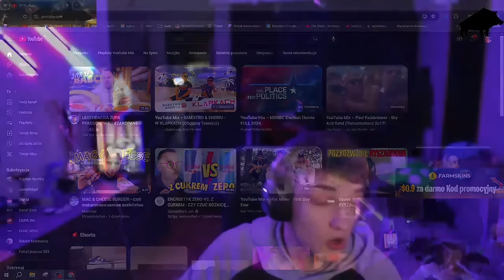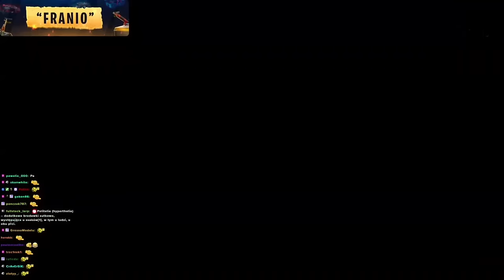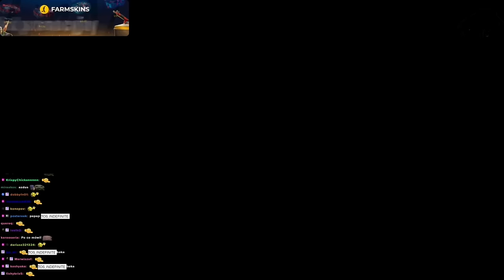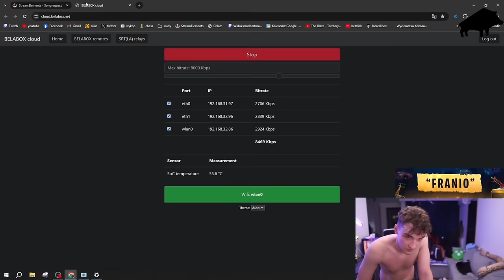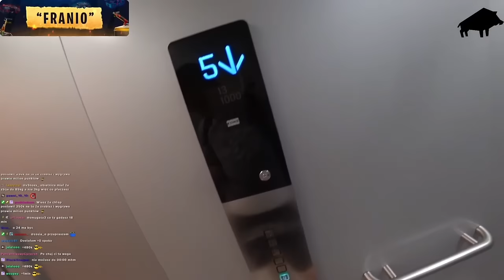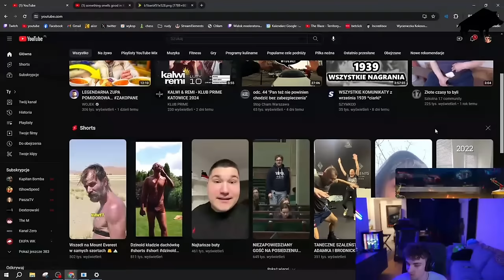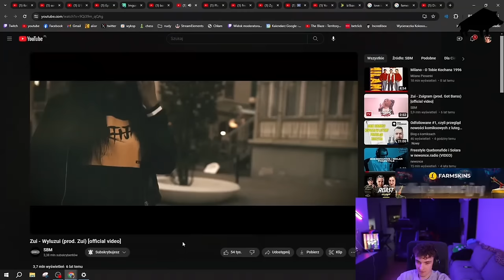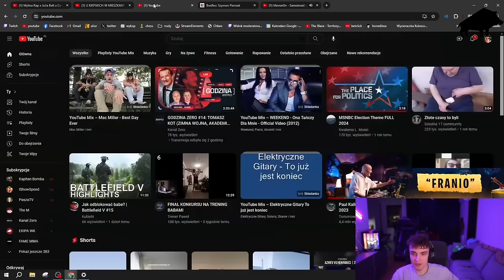FRANIO - CHUDNIĘCIE DO 85KG DO KOŃCA DNIA CHALLENGE! - NAJLEPSZE SHOTY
Cześć!
Pamiętaj zostawić subika z dzwoneczkiem by nic nie przegapić ;)